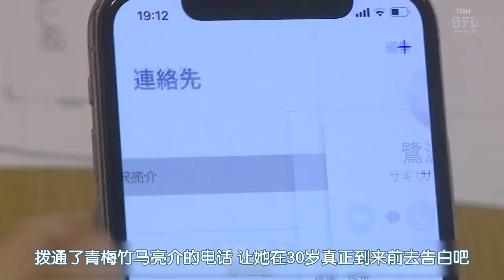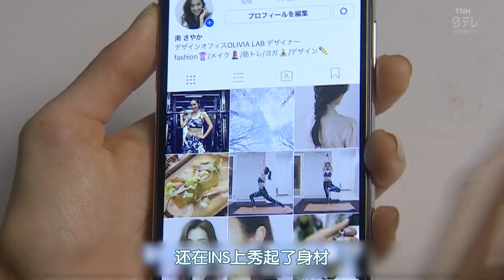大龄单身女一觉醒来竟变成现充？还霸占了古川小哥的肉体！纳尼!?丨爱情重跑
导演: 藤村享平
编剧: 永田优子 / 大林利江子
主演: 中村安奈 / 古川雄辉 / 佐津川爱美 / 小松利昌 / 市川知宏 / 渡部秀 / 片濑那奈 / 村杉蝉之介 / 布施绘里 / 大政绚 / 大谷亮平
类型: 爱情
　天泽亚纪同名漫画改编，故事讲述主角南沙也加15年来一直暗恋着青梅竹马鹭泽亮介，因此不断拒绝其他恋爱关系，到了30岁仍是没有男性经验的处女。
然而某天她醒来后身边出现一个自称为町田翔平的男人.